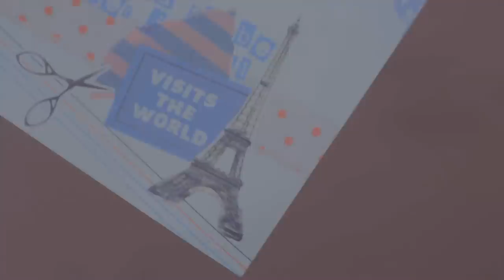高登《配角》官方MV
配角
詞曲: 高登/編曲: 劉旭陽+餘果

愛的不留餘地  到最後傷的都是自己
用情有多深  被傷後痛也會成正比
曾看過別人散了哭了  心痛過到自己
才發現最痛的不是心  而是習慣了有你

人生若是一齣戲這只是其中的一段插曲
但這段插曲  我扮演的太用心
以至於我相信我是主角可命運卻沒能給予
但我珍惜  在戲裏的那段點滴

親愛的雖然我不是你的唯一  但是我慶幸這樣可以讓我放心離去
那轉身後的背影很痛  但還要感謝你
不用再騙自己入戲  做配角而已

親愛的以後我們各自東西  但依然祝福未來有個人能夠陪伴你
煙花綻放的夜空很美雖然身邊不再有你
但我仍然會堅信愛情勇敢的做自己